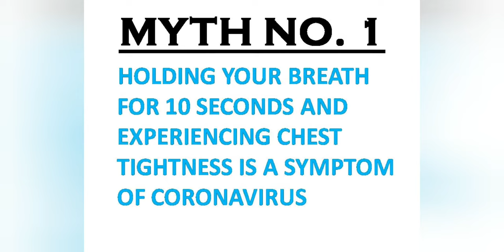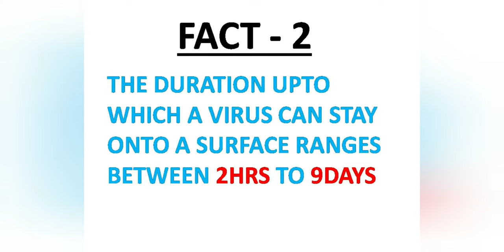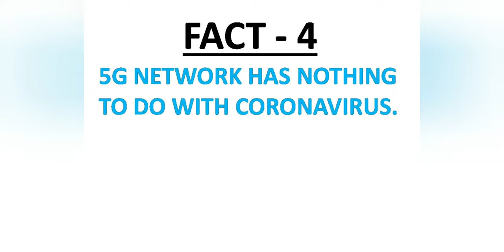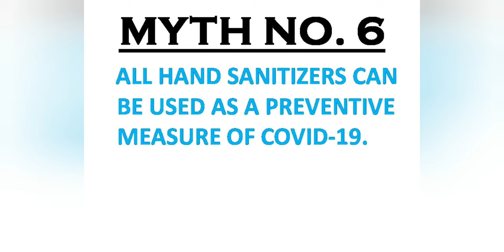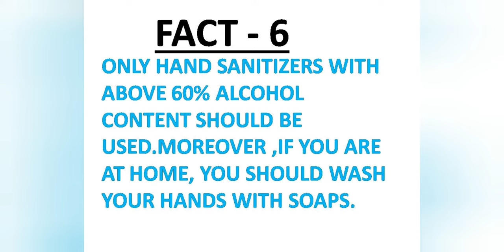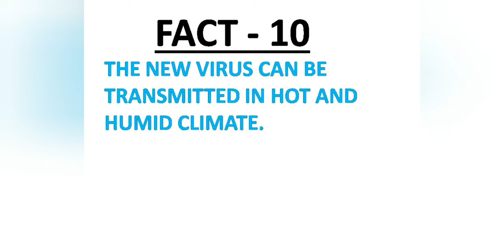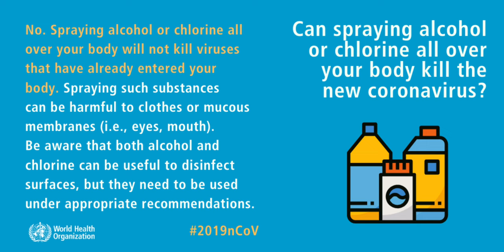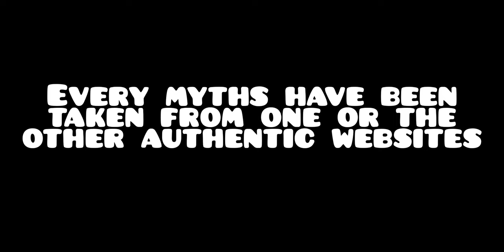DEBUNKING MYTHS ABOUT CORONAVIRUS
This is a complete different video intended to enlighten the audiences with a reality check about some of the myths which they relentlessly follow during this crucial times of Corona outbreak. I hope the viewers will gain some knowledge regarding the ongoing pandemic monster and share the same to to others.